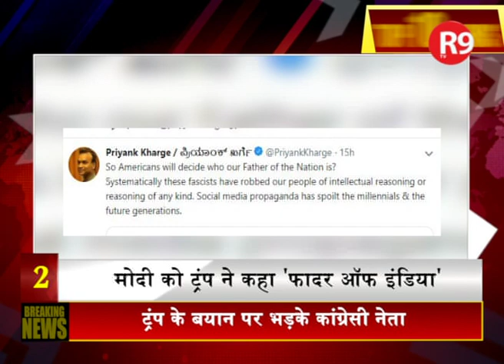मोदी को ट्रंप ने कहा 'फादर ऑफ इंडिया'...भड़क गई कांग्रेस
पाकिस्तान के प्रधानमंत्री इमरान खान कश्मीर का मुद्दा दुनिया के कई देशों के सामने उठा चुके हैं.. उन्होंने स्वीकार कर लिया है कि पाकिस्तान कश्मीर मुद्दे के अंतरराष्ट्रीयकरण की अपनी कोशिशों में विफल रहा है.. पीएम मोदी अमेरिका में बिजनेस जगत की कई हस्तियों के साथ मुलाकात करेंगे...मोदी ग्लोबल बिजनेस फोरम को संबोधित करेंगे...देखिए देश की बड़ी खबरें TOP 10 NATIONAL में R9 TV पर